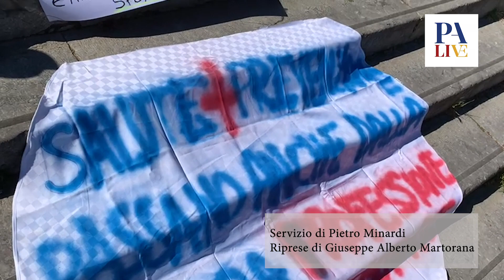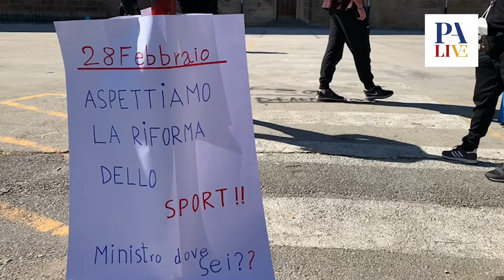Intervista Marilù La Mantia